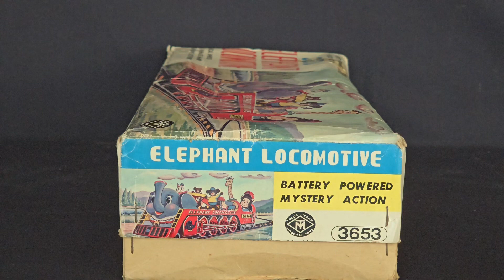Elephant Locomotive, Modern Toys, Japan Battery Operated Tin Toy